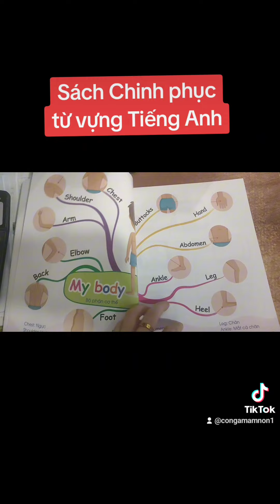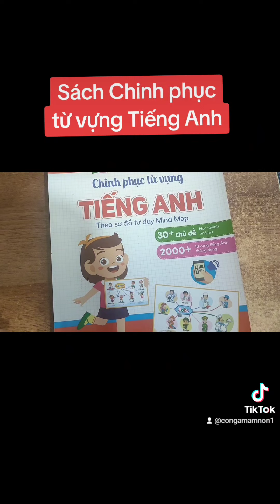Sách từ vựng Tiếng Anh cho bé